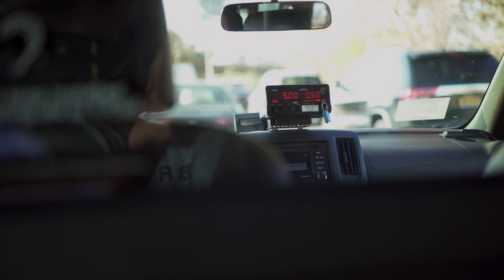Half A Million Miles with Quaker State Motor Oil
We test Quaker State Advanced Durability in New York City Taxi Cabs that drive for over 500,000 miles–not just in a laboratory.